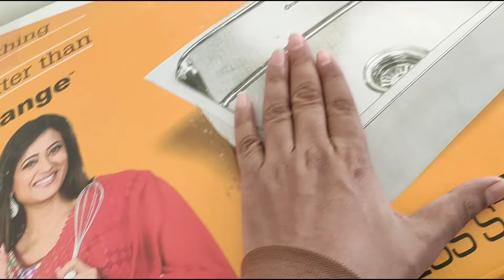Mummy ko bhaut bada surprise mila....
Hey guys this is gourav tilthiya and I would like to say that this video is very close to my heart because In this video my sister has come from Delhi to celebrate very little time with us. So I am very happy and grateful for these days, So guys must watch this video and enjoy and understand the of little little things and precious moments...Because they are the real diamonds in our life. So guys if you like my vlog then please hit the like button and subscribe...
famili vlogs
daily vlogs
travelling vlogs
funnt vlogs
entertaining vlogs